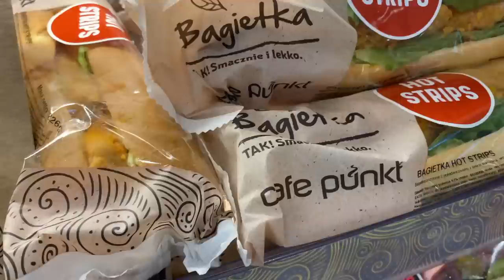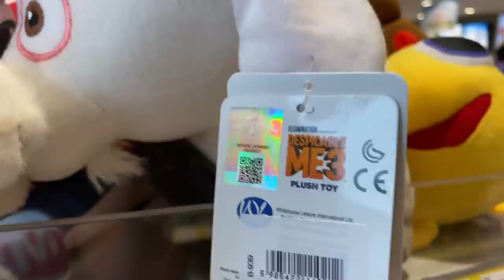24h jem na stacjach benzynowych🚗⛽️Jadę nad morze🛟🏖 Challenge z Gangiem Swojaków🤩